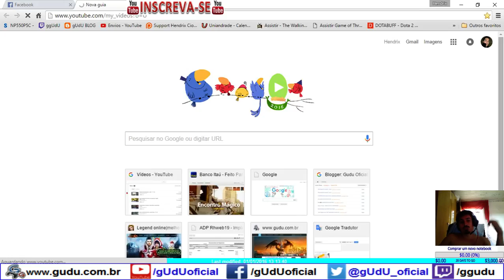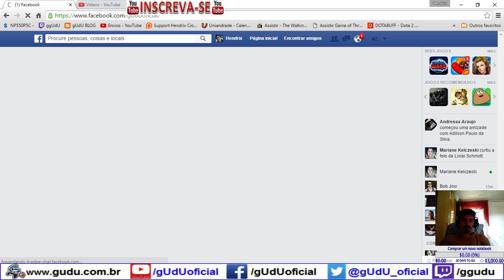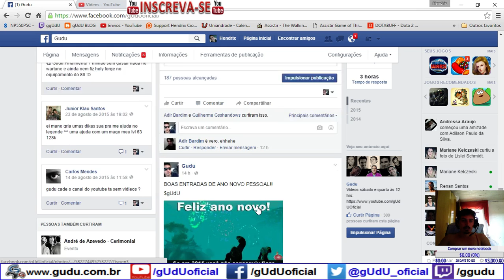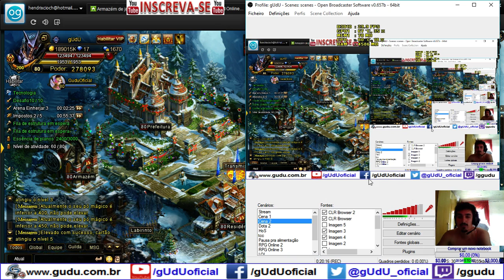Arena 16x16, agradecimentos e não jogue | Legend Online